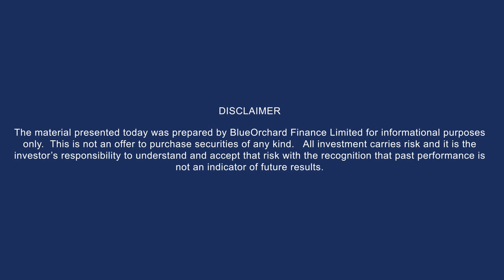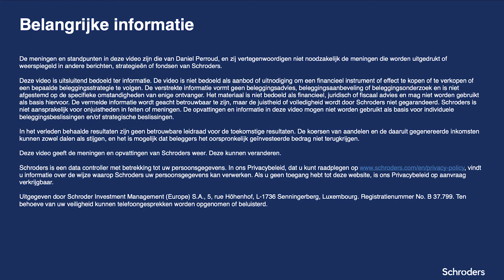Schroders: Opkomende markten bieden impactbeleggers kansen